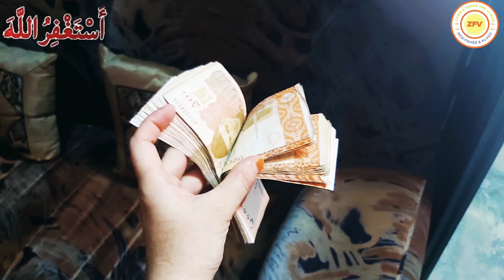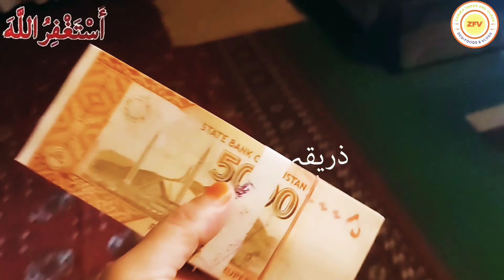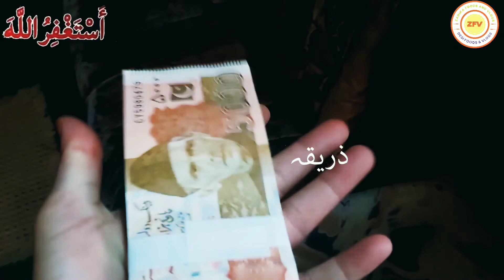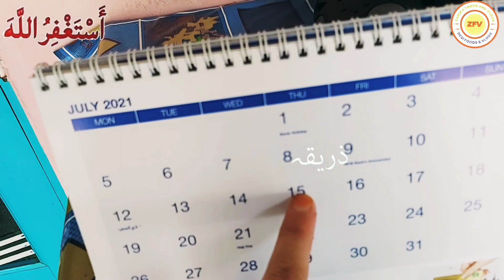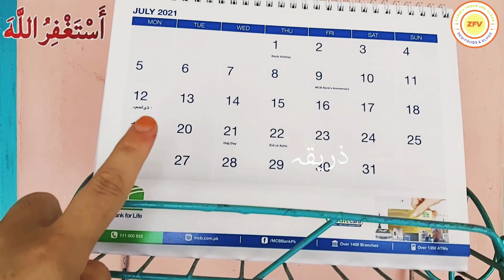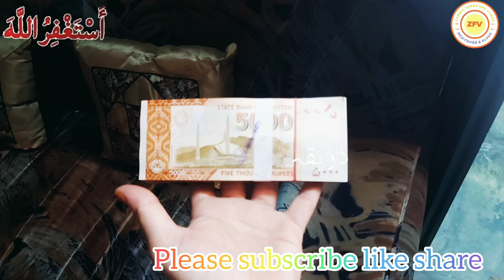panjab Village life Desi Mahol home routine vlog 2021 July#zarikakhan bathen yeh ketni amount ho ge?